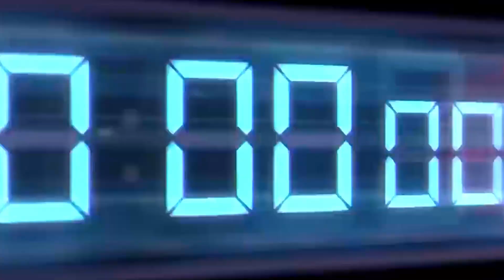Playing And Looking Disney Pixar Cars Lightning McQueen, Mac Sally Carrera, Tow Truck, Francesco